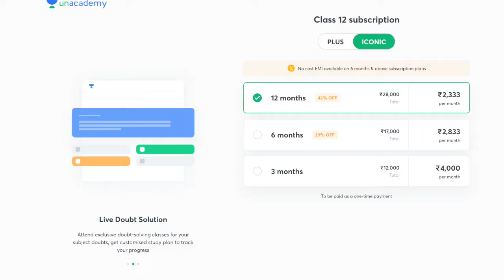How to Boost Immunity against Covid-19 ❤️ | Tips for Every Students to Stay Healthy | Zaki Qureshi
Hi Learners,

In this video, Nicky Sinha will discuss about Self-Love: How to Stay Happy Being Alone (During Covid Crisis) on the Unacademy Aarogya YouTube channel. Unacademy aims at paving a strong foundation for students.

In this video, Zaki Qureshi your educator will be sharing Best tips to Strong your Immunity against Covid-19 on the Unacademy Aarogya YouTube Channel. Unacademy aims at paving a strong foundation for students.

About Educator - Zaki Sir has completed his studies from RGPV, He is a Civil Engineer (College Topper). He also runs a YouTube channel with more than 86K+ Subscribers.

At Unacademy, top educators not only teach but also guide the young minds in the correct direction for their future. They try to answer most of the questions of students such as which stream to choose after Class 10/12, how to stay motivated, how to make a study time-table, how to prepare for examinations, have a good grip on the fundamental concepts, practice formulas, and theorems from previous years question papers, practice both direct formulas and theorem based questions for better preparations, etc. So, the idea would be to have fun and keep learning interactively. We promise that it’s going to be an exciting year. Feel free to spread the word – share the videos with your friends and classmates.

Unacademy Subscription Benefits:
1. Learn from your favorite teacher
2. Dedicated DOUBT sessions
3. One Subscription, Unlimited Access
4. Real-time interaction with Teachers
5. You can ask doubts in the live class
6. Download the videos & watch them offline